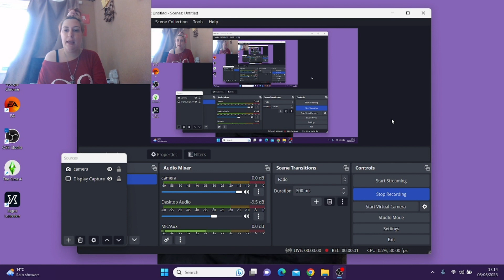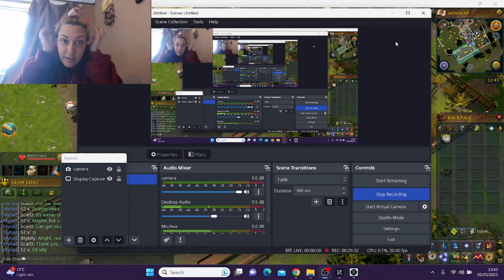Runescape From Scratch Part 52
The New & Improved, Kim Rigby Artho, Bigger & Better & Highly Spiritual, It's Time to Kick Start This New Beginning...